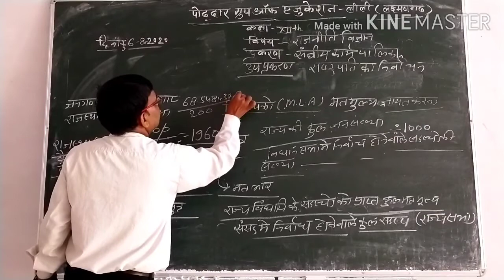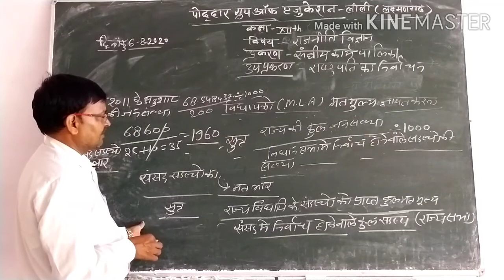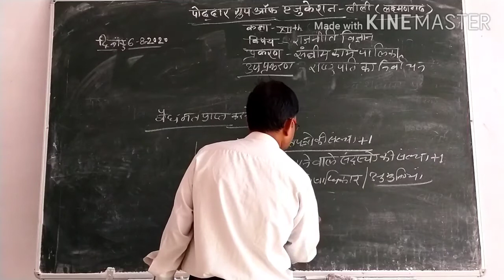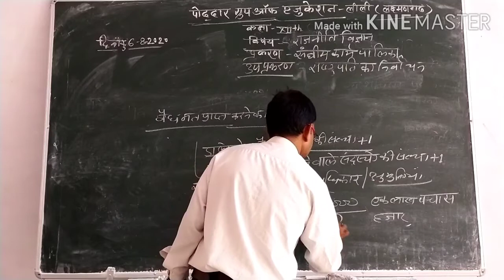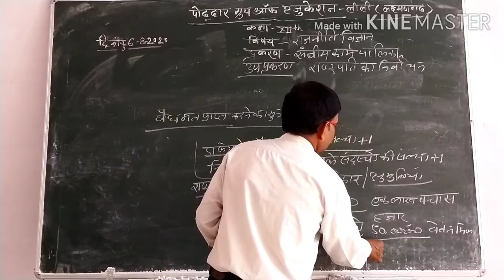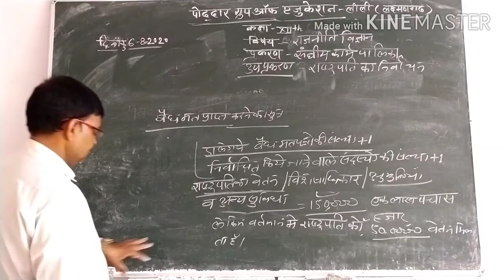Class 12 sub Pol science topic Sanghiy karya palika part 2